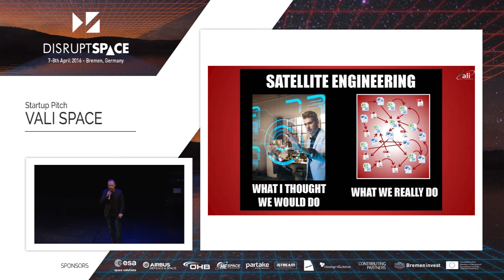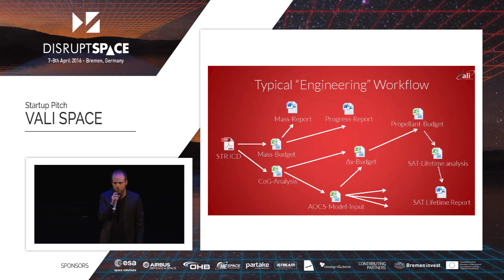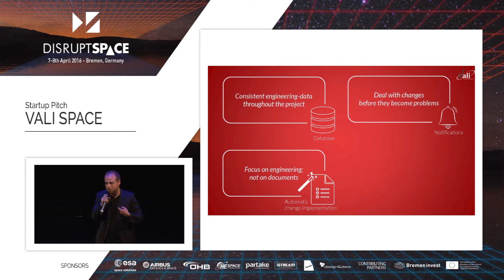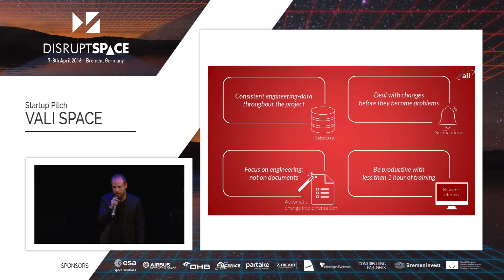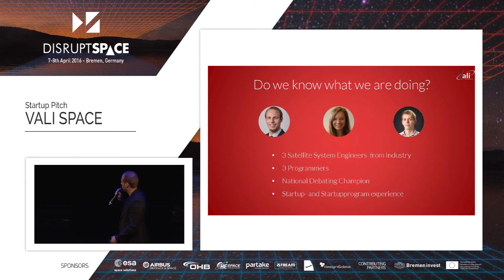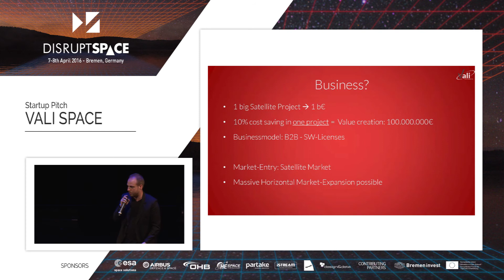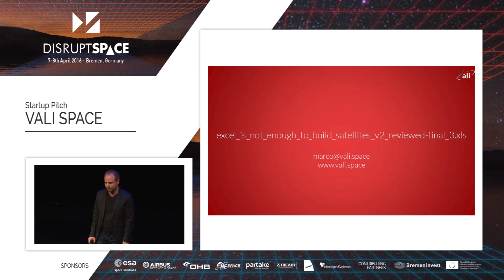Vali pitch - Disrupt Space Summit 2016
Startup pitch by Marco Witzmann, CEO of Vali at the Disrupt Space Summit 2016 in Bremen, Germany